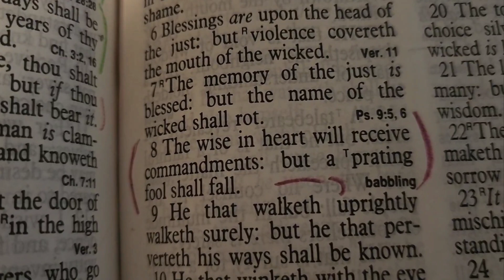The wise in heart will receive commandments (PROVERBS 10:8)